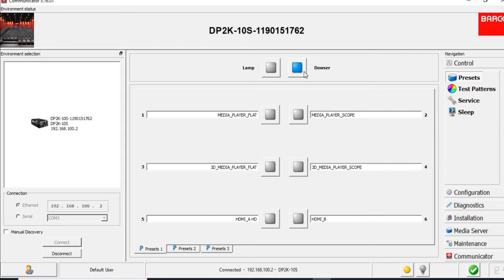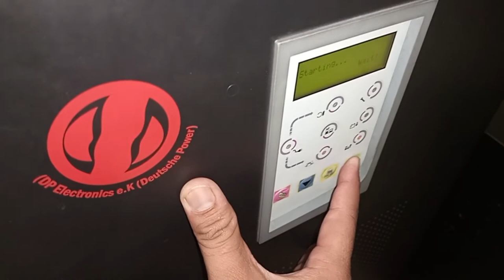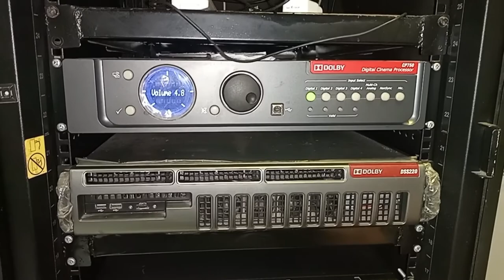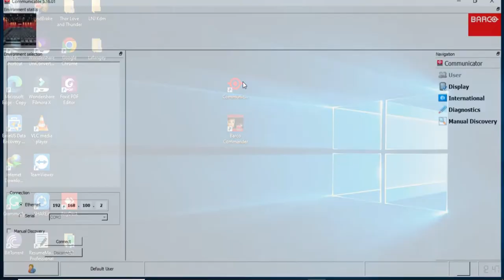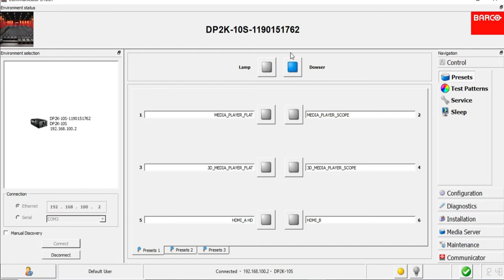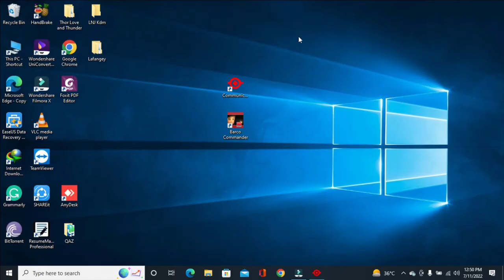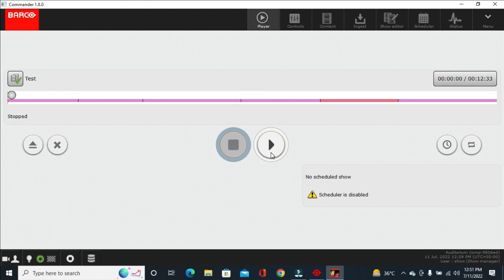How to Run a Cinema Projector-Commercial cinema Projector Ko Kaise chalaya jata hai-cinemaprjector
In this video i am gonna tell you that how to run a commercial cinema projector. Discuss the whole procedure from running to shutting down.If you also want to get a job as a projector operator in cinema then this course is for you.

Dilawar Hussain
barco 10000 lumens projector
how to operate commercial cinema projector
how to operate cinema projector
barco communicator
barco commander
barco web commander
how to on computer ups
how to start a ups store
dolby 750 processor manual
dolby 750 software